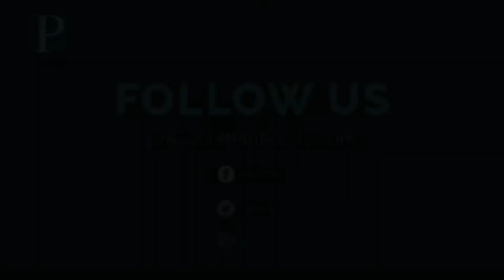Bubbles for autism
Students and staff at Upper Township School District blow bubbles to celebrate autism awareness day.